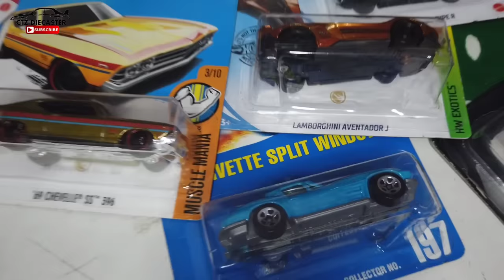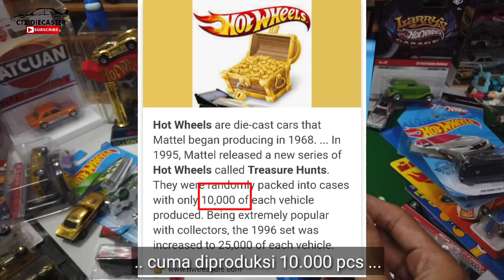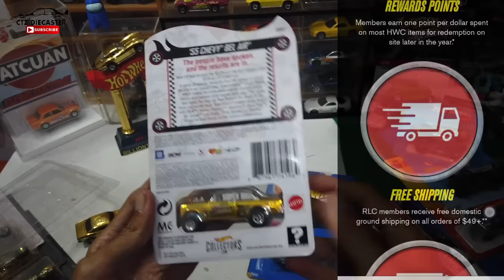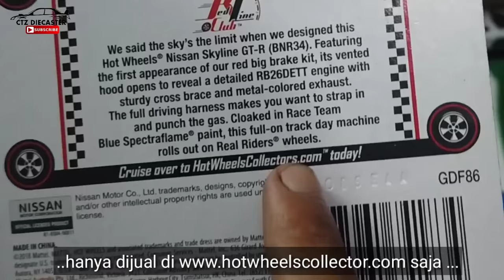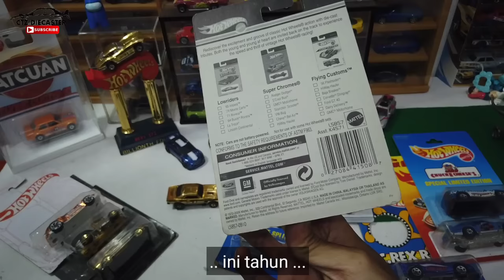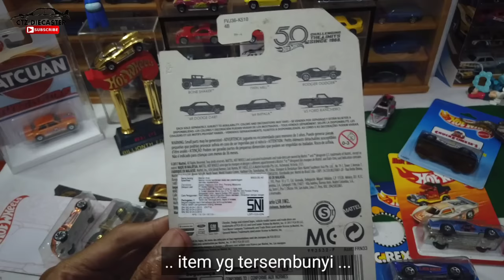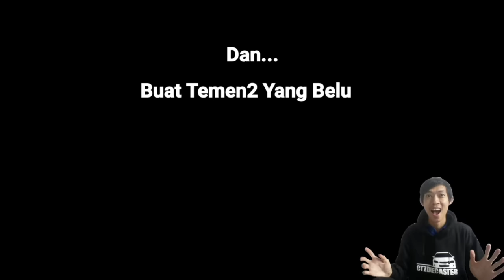CIRI-CIRI HOT WHEELS LANGKA INCERAN KOLEKTOR || KALIAN WAJIB TAHU !!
LINK PEMBELIAN ;

SALAM DIECASTER

Hunting hotwheels,
pecinta diecast gantungan,
diecast murah,
hotwheels murah,
car toys